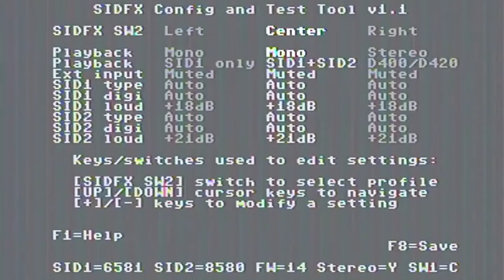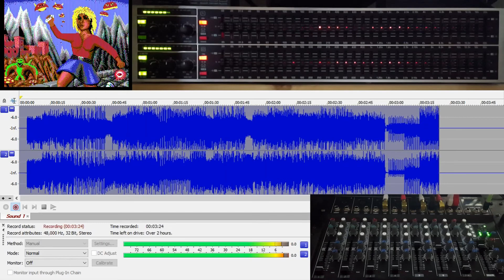The Great Giana Sisters Intro Tune on a C128 with Dual SIDs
This is test no. 2 of a Commodore 128 which I have recently converted from NTSC to PAL. It has got 2 SID chips via the SIDFX mod: a 6581r4 and a 8580r5.

It is also an attempt to visualize the difference between the 2 SIDs as the intro music to Giana Sisters is being recorded.